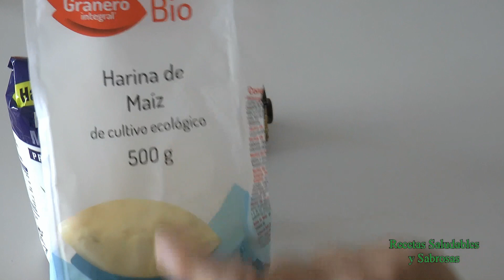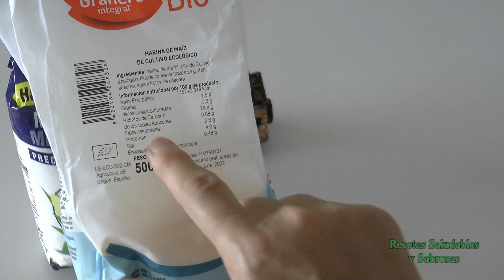TORTITAS DE PLÁTANO Y CHOCOLATE SIN GLUTEN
Hola a todos! Esta semana he hecho unas tortitas o panqueques o pancakes de plátano, chocolate, nueces y de harina de maíz saludables. Para los alérgicos al gluten os doy la opción de harina blanca precocida y si no os molesta alguna traza de gluten la harina que he utilizado es de muy buena calidad. Son unas tortitas de plátano y chocolate. De hecho son unas tortitas de platano sin gluten,  si preferís unas tortitas de platano y chocolate sin gluten. Como no he puesto casi azúcar, solo para decorar son unas tortitas de platano y chocolate saludables sin gluten. Este vídeo es para los que quieren cuidarse de forma saludable para aprender a hacer unas tortitas de plátano saludables sin gluten. Son unas tortitas de platano con chips de chocolate y son tortitas de platano saludables porque casi no se pone azúcar. Son tortitas de plátano y chocolate sin gluten.
La lista de ingredientes es la siguiente:
-130 gr. de harina de maíz
-2 huevos
 -2 plátanos maduros
-1 cucharadita de azúcar de coco (opcional)
 -unas nueces a trocitos
-trocitos de chocolate al 85% de cacao para decorar
-miel derretida para decorar (opcional)
- 1 cucharadita de levadura química
¡Espero que os gusten! ¡Felices Recetas Saludables!

Hello to everyone! This week I made some healthy cornflour pancakes with banana, nuts and chocolate on top. For those who are allergic to gluten I give the option of the white precooked cornflour because the flour I used is biological and a very good quality but it may contain traces of gluten.  In fact, they are gluten-free banana pancakes, if you prefer gluten-free banana and chocolate pancakes. As I have hardly added any sugar, only to decorate are some healthy gluten-free banana and chocolate pancakes. This video is for those who want to take care of themselves in a healthy way to learn how to make healthy gluten-free banana pancakes. They are banana pancakes with chocolate chips and they are healthy banana pancakes because there is almost no sugar.
The list of ingredients that I used is the following:
-130 gr. of cornflour
-2 egg
-2 ripe bananas
- 1 teaspoon of coconut sugar (optional)
-some pieces of nuts
 -some pieces of chocolate 85% cocoa
-honey or syrup to decorate (optional)
 -1 teaspoon of baking powder
 I hope you like them!
 Happy Healthy Recipes!